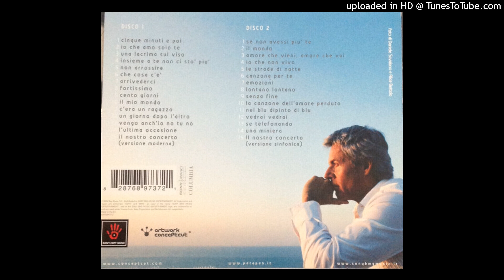Claudio Baglioni – Io Che Non Vivo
Dall'album  "Quelli degli altri tutti qui"   del  2006